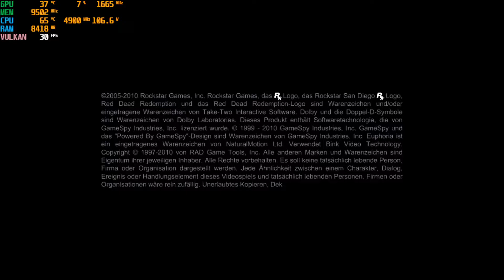RPCS3 Emulator | Red Dead Redemption | Gameplay HD | (Play PS3 Games on PC) Part2